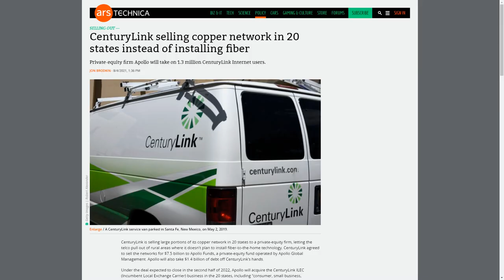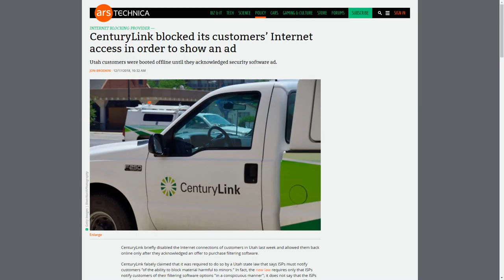CenturyLink: The Power To (dis)Connect - [watch with subtitles, lol]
Welcome To RandomFandom

CenturyLink: The Power To (dis)Connect

This video is a more accurate representation of the "CenturyLink: Power To Connect" advertisement.

Where I live, I only get about 3 Mbps Download/1 Mbps Upload speeds. This is very bad, and does not even come close the the Federal Communications Commission's definition of broadband internet. Despite this and having received hundreds of thousands of dollar in government funding to "improve" rural internet connections... there has been basically no improvement. To make matters worse, CenturyLink sold their many of their customers to another company (BrightSpeed) which hasn't done really anything to improve rural connections.

20syl, AllttA, Cavalier, TheFatRat, Jordyn Edmonds

My Gear -
PC:
Dell Inspiron 15 5000 Gaming 5577
(Core i7 7700HQ, GTX 1050 4GB VRAM, 16GB RAM, 500GB Enterprise SSD, 1TB 5400RPM HDD)

Mic:
Blue Snowball iCE Black Edition Desktop Mic
Pop Voice PV510+ Lavalier Mic

Headset:
Plantronics RIG 500 - Sand Camo
JLAB JBUDS Air True Wireless

Peripherals:
Razer Basilisk V3
Redragon Centrophorus M601
Coo Wireless Mouse
Razer Cynosa Lite
Razer Tartarus Chroma v1
Logitech F310 Controller
Ipega Tomahawk Controller
Logitech Extreme 3D Pro
Logitech Wingman Formula GP
Unitek Y-3032 Dual Bay Docking Station (4TB 5400 RPM HDD)

Phones:
Razer Phone (Daily Driver)
iPhone SE 1st Generation 64GB
Motorola Moto E LTE 2nd Generation
Samsung Galaxy S5 Sport 16GB

Editing Software:
Lumafusion
OpenShot, Shocut, Kdenlive, Olive Video Editor
PowerDirector Mobile
PixelLab
Gravit Designer (I use an old free full version, pre-Corel acquisition)
Affinity Suite (Designer, Photo)